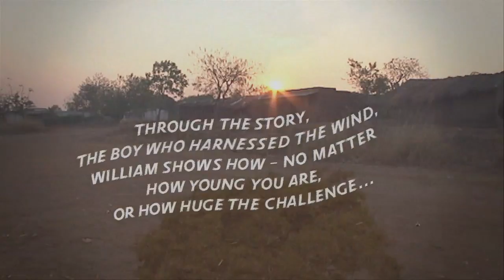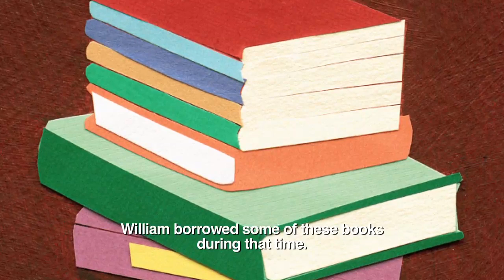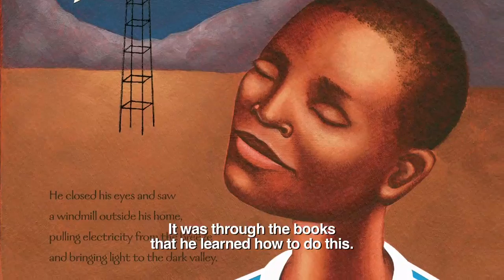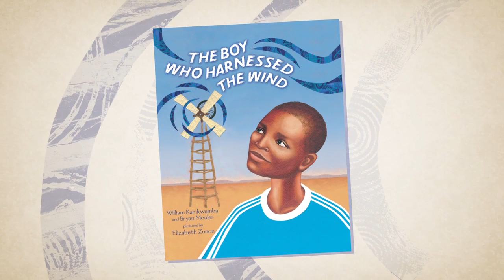Harnessing the Power of Reading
When fourteen-year-old William Kamkwamba's Malawi village was hit by a drought, everyone's crops began to fail. Without enough money for food, let alone school, William spent his days in the library... and figured out how to bring electricity to his village. Persevering against the odds, William built a functioning windmill out of junkyard scraps, and thus became the local hero who harnessed the wind.

This video tells the story of how We Give Books is helping William to make a difference in his community.